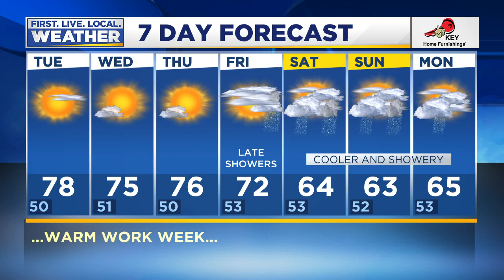Tuesday morning FOX 12 weather forecast (6/2)